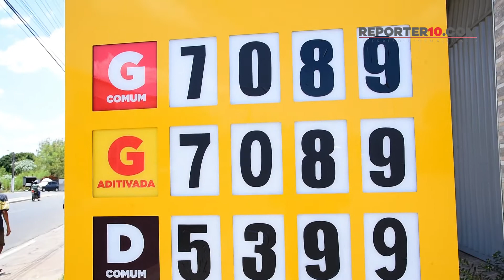R10 TV | Preço da gasolina sobe novamente e dificulta a vida dos piripirenses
R10 TV | Preço da gasolina sobe novamente e dificulta a vida dos piripirienses